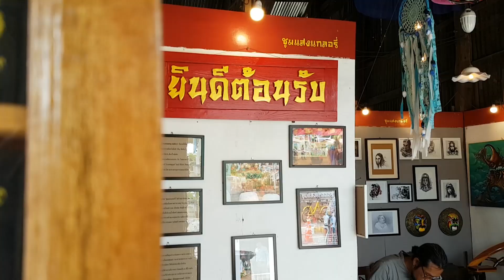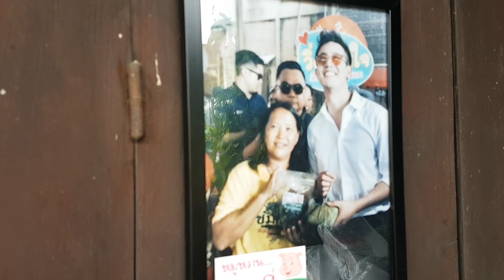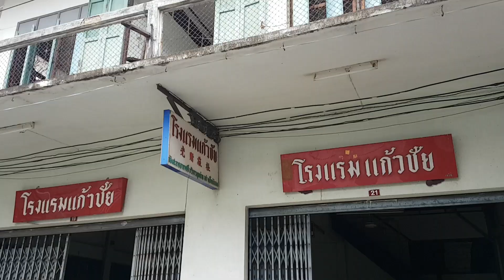ชุมแสง นครสวรรค์ (ละครกรงกรรม) เด็กสงสัยโลก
อำเภอชุมแสง จังหวัดนครสวรรค์ อำเภอเล็ก ๆ ที่ยังคงบรรยากาศของความเป็นชุมชนริมน้ำเก่าแก่ ที่ยังคงวิถีชีวิตชาวบ้านเรียบง่ายและคลาสสิก แต่เราก็เชื่อด้วยว่าน่าจะยังมีหลายคนเช่นกันที่น่าจะยังไม่รู้จักอำเภอนี้เท่าไร ขอบอกเลยนะคะว่า อำเภอชุมแสงมีทั้งที่เที่ยวและที่กินเด็ด ๆ ไม่แพ้อำเภอไหนในนครสวรรค์เลย วันนี้เราเลยขอจัดหนักจัดเต็มกับที่เที่ยวและที่กินในอำเภอชุมแสง จังหวัดนครสวรรค์ มาถึงถิ่นทั้งทีมีที่ไหนเด็ดต้องเช็กอิน